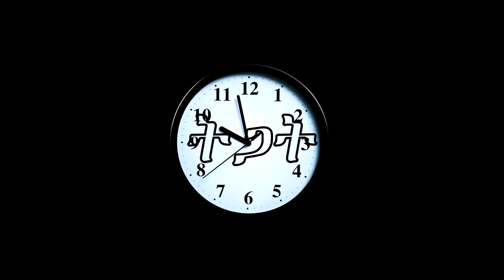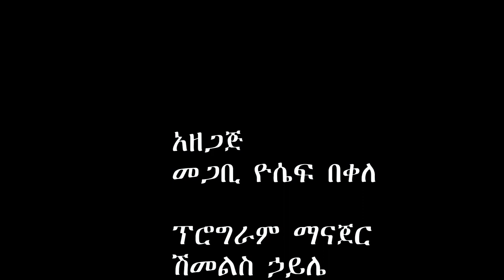ለድህነት ቅነሳ የቤተክርሰተያን ሚና ከፍል 3